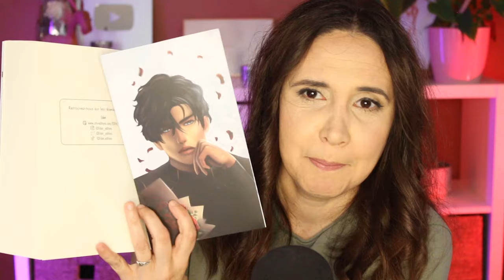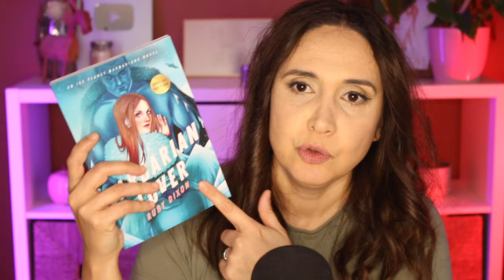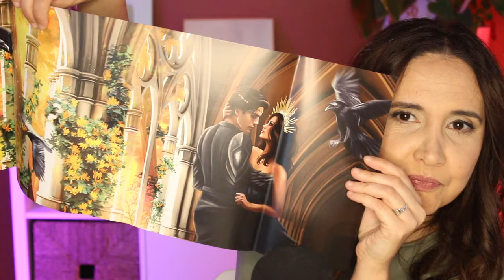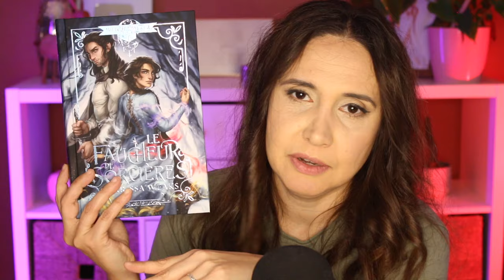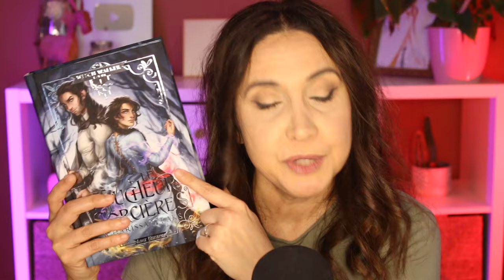De magnifiques livres ! Book Haul #22